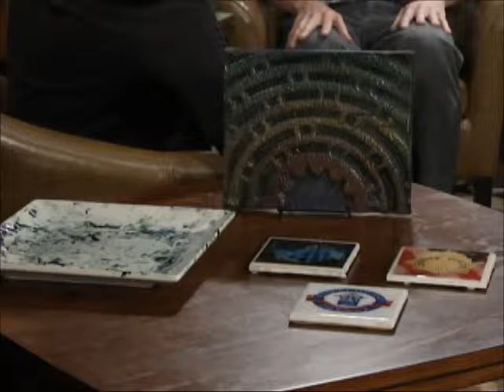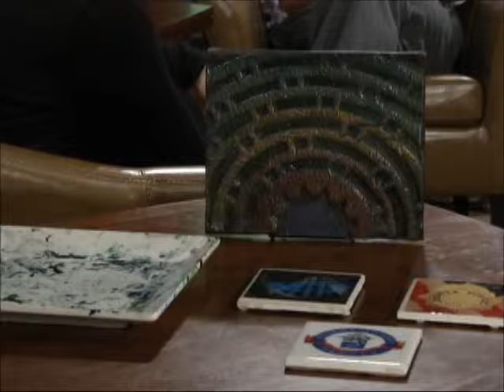Denver DA's Office's Partnership with Think 360 Arts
This is a discussion of the partnership between the Denver DA's Juvenile Diversion Program and Think 360 Arts. This partnership helps young people learn how to create artwork from 360 Arts resident artists and then sell this art to earn money for restitution for the victims of their crimes. this is part of the DA's Acquiring Restitution Through Talent (A.R.T.T.) program.